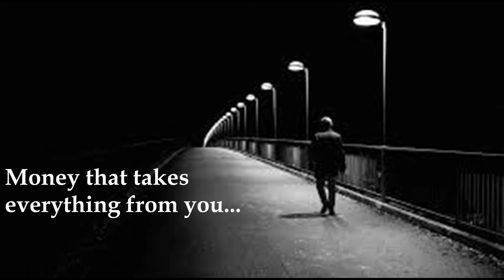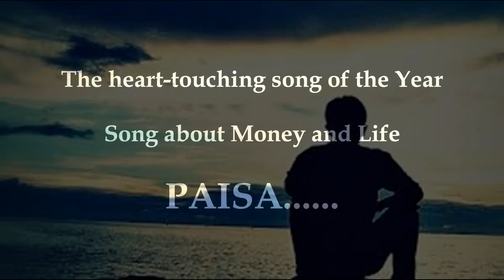Paisa - Amit Tamang - New Nepali Sentimental Pop Song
Vocal/Music/Lyrics - Amit Tamang
Song About Money and Life... Releasing Soon.